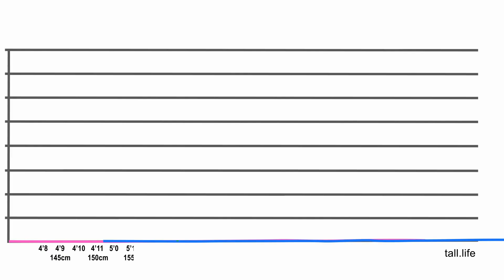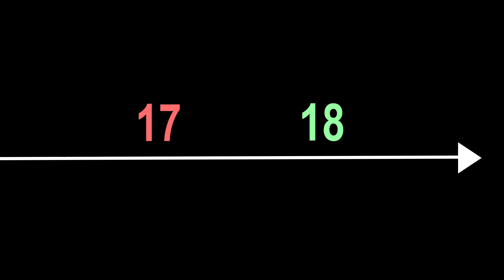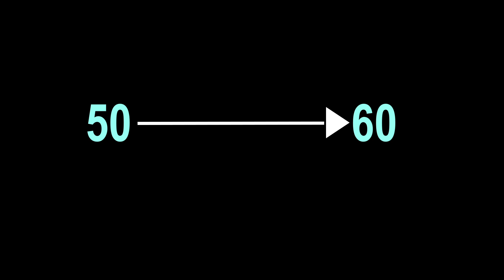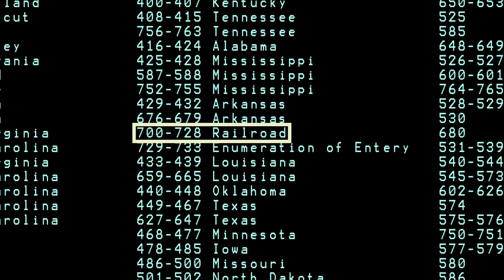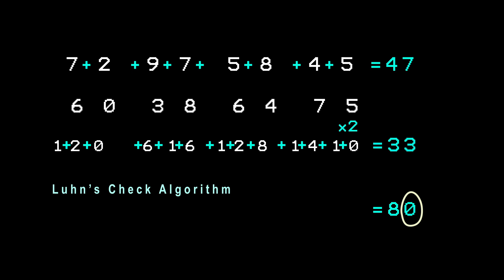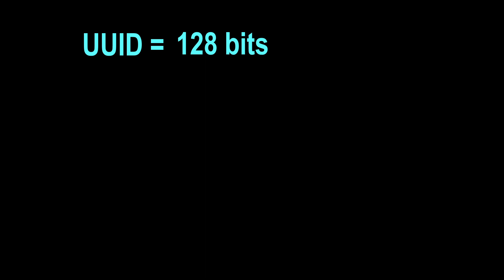How We Use Numbers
Is age just a number?
What is just a number?
You might be surprised about the numbers in your life that have more value than you realized

### Python code to run Luhn's Check Algorithm
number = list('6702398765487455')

def double(l):
    return [str(int(i)*2) for i in l]
def digits(l):
    return [d for i in l for d in i]
def sum_digits(l):
    return sum([int(i) for i in l])

evens = number[::2]
odds = number[1::2]
print 'odds', odds, sum_digits(odds)
print 'evens', evens
print 'doubles', double(evens), sum_digits(digits(double(evens)))
sum_total = sum_digits(digits(double(evens))) + sum_digits(odds)
print 'sum_total', sum_total
if sum_total % 10 == 0:
    print 'PASS!'
else:
    print 'FAIL'